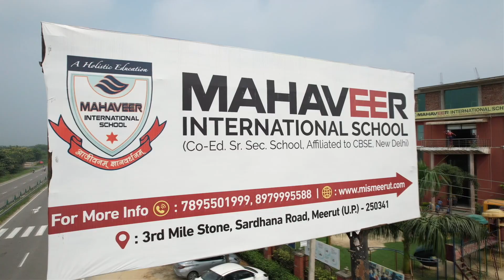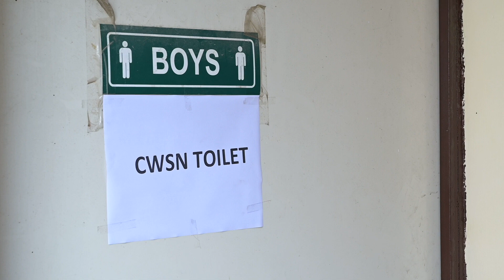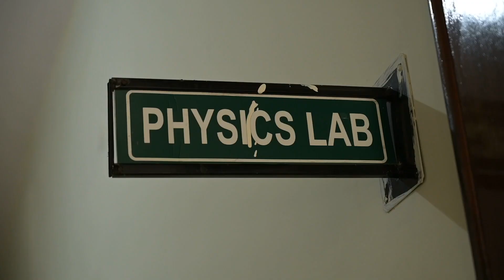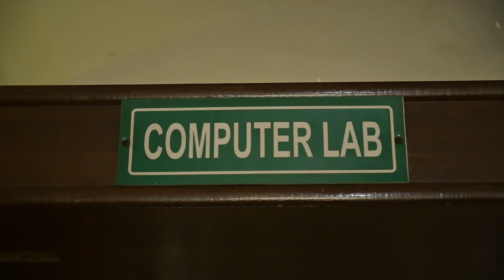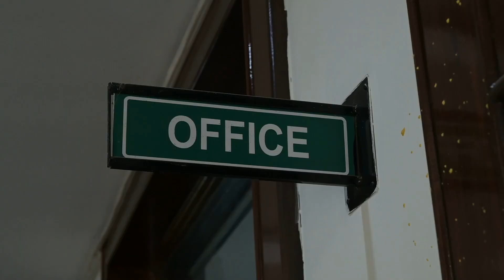Mahaveer international School Meerut Infrastructure